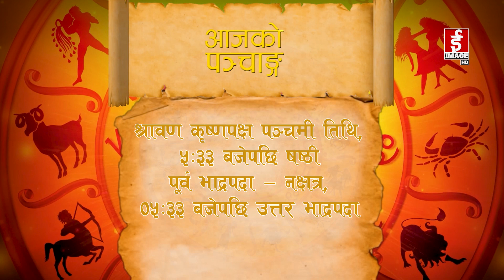आजको राशिफल - २०८०-०३-२३ गते शनिबार। Daily Horoscope । July 08, 2023